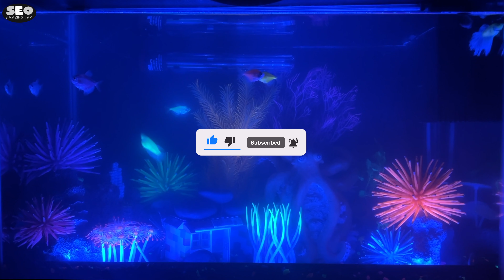GloFish Aquarium: Glo Fish Bettas, Tetras, and Shark in one 20 gallon tank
Musical Therapy.